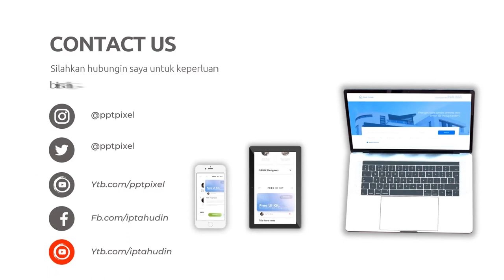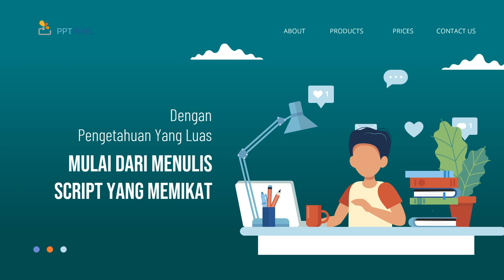Edit Video Pemasaran Online, Digital di Boyolali Jasa Edit Konten 24 Jam Ampuh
Jasa Edit Video Promosi / Edit Video Pemasaran Online, Digital di Boyolali Jasa Edit Konten 24 Jam Ampuh atau

Daftar Isi
00:00 - Cara Edit Video Iklan dokter mata, dokter mobil kelapa gading, dokter mata jakarta selatan
00:10 - Contoh Iklan Promosi dokter neurologi anak, dokter nefrologi, dokter nenden, dokter naturopati
00:30 - Contoh Video Promosi dokter ortopedi, dokter obgyn,
00:40 - Contoh Konten Branding dokter obgyn, dokter onkologi
00:50 - Resep Makanan dokter spesialis anak, dokter spesialis kulit, dokter spesialis anak, dokter spesialis kulit